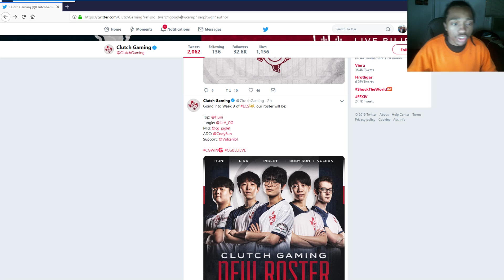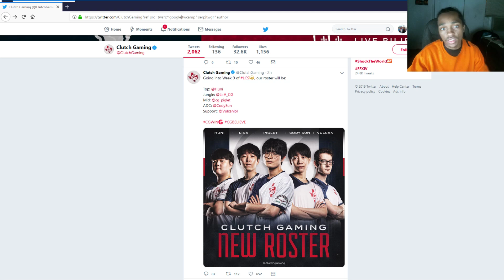Damonte Benched Piglet To Mid Again Cody Sun Moves Up For Week 9 Of The 2019 LCS Spring Split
Clutch Gaming tries to one up 100Thieves for week 9 of the LCS , I just dont know what is going on anymore